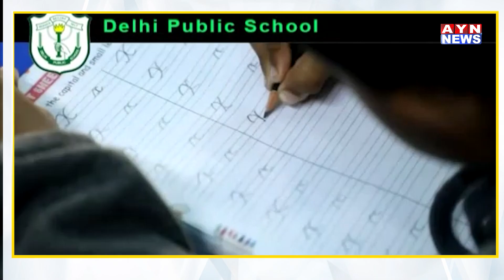अजमेर में पूर्व सैनिकों ने किया प्रदर्शनविभिन्न मांगों को लेकर केंद्र सरकार का जताया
अजमेर में पूर्व सैनिकों ने किया प्रदर्शन
विभिन्न मांगों को लेकर केंद्र सरकार का जताया विरोध
संसद का घेराव करने की दी चेतावनी

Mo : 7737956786